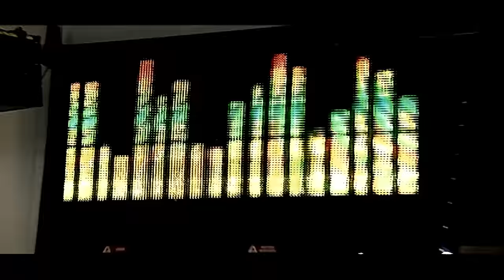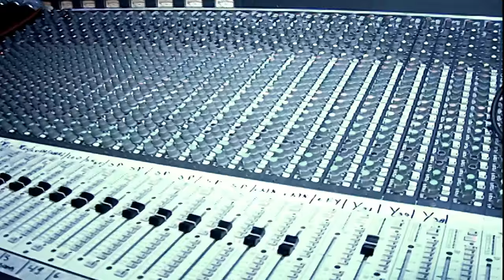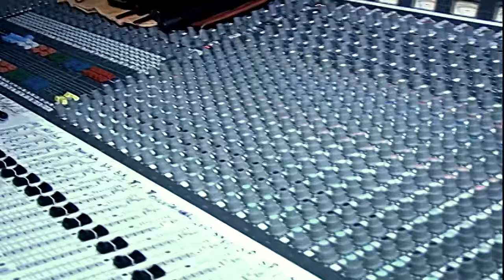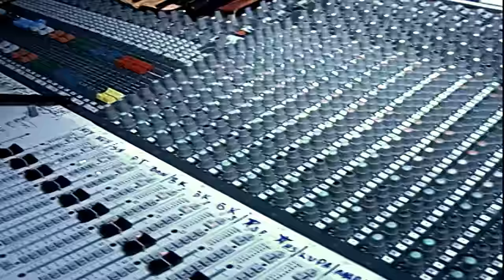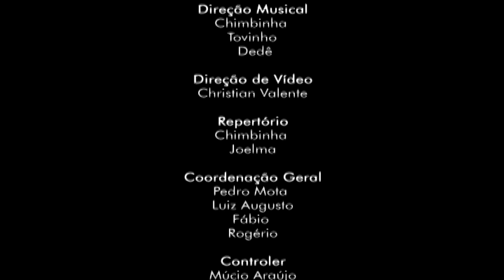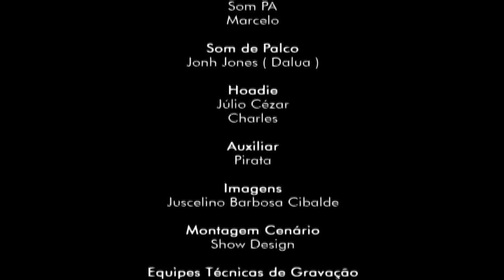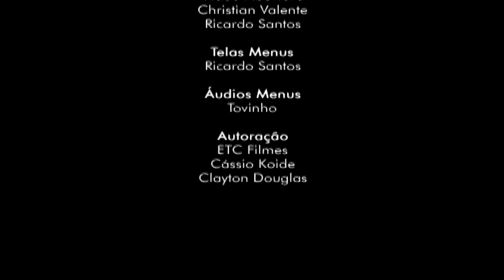DVD BANDA CALYPSO - AO VIVO EM GOIÂNIA - 2007 - COMPLETO 4K